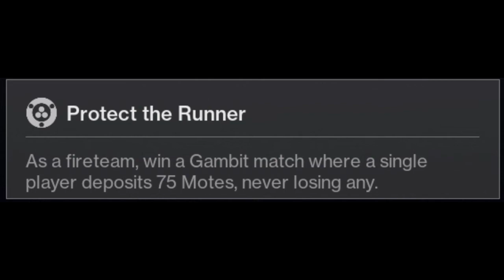Why haven't you finished all your triumphs yet? Me:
i love destiny 2 trials of osiris, i love pvp, i love pvp so much oh my lord i love pvp. gaming gaming gaming. i love pvp SO much omg. i love destiny 2 i love going for flawless i love going for flawless i love trials of osiris. i love osirus wait that's homo, oh no. oh my god please help me i just want my triumph score. i got the mida catalyst and now i need to get 200 precision final blows with it in crucible oh my god please help.